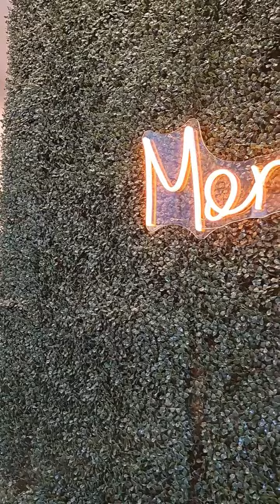More Curry! In Corona, CA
12/8/23

Checked in for a late lunch here at More Curry! Indian restaurant in South Corona. Tried their Buttered shrimp bowl which comes with rice and salad. So good! They also have my favorite Brisk Mango Fiesta fountain drink! 😋❤️👍